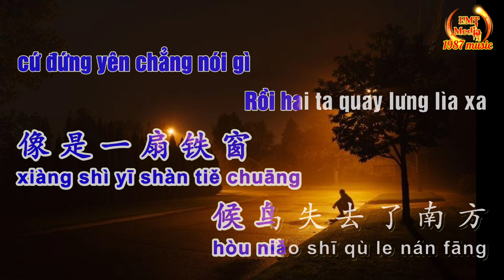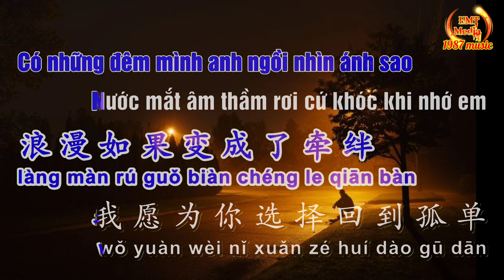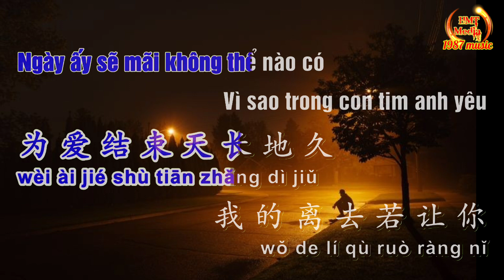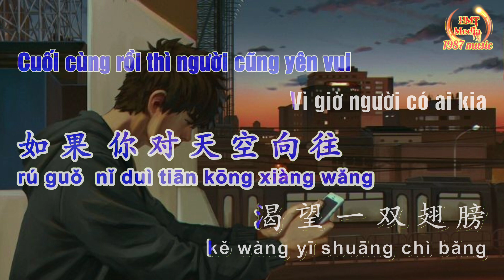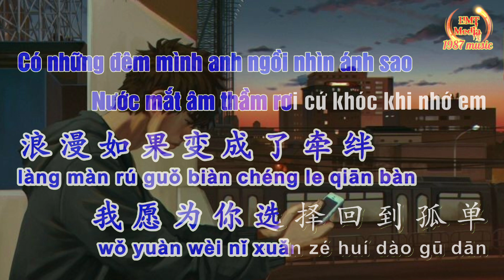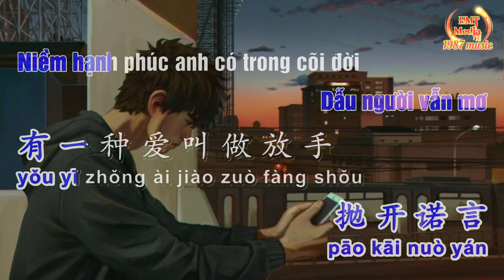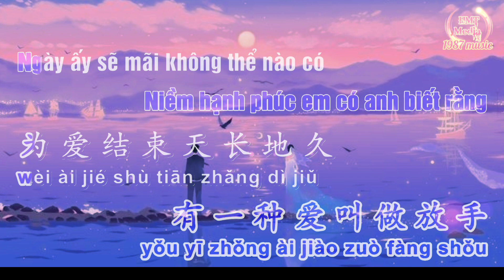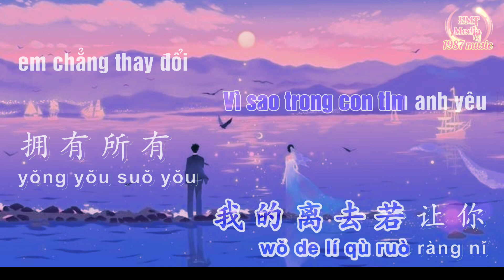KARAOKE | CÓ THỨ HẠNH PHÚC GỌI LÀ CHIA TAY | TONE NAM | HẠ TONE | NHẠC HOA LỜI VIỆT | SONG NGỮ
Chào Mọi Người Đã Đến Với Kênh 🎞️ HMT Media ( 1987music)

🔊XIN ĐỌC
Nếu có bất kỳ vi phạm bản quyền nào, vui lòng thông báo cho tôi biết, chúng sẽ được gỡ bỏ. Xin cảm ơn rất nhiều .

🚫Tôi Không Sở Hữu Âm Thanh Gốc Trong Video , Bản quyền thuộc sở hữu của Cty Truyền Thông, Tác giả ca nhạc sĩ cho phép Âm Thanh được chạy trên video trên vì video chỉ chia sẻ để giải trí và quảng bá cho chủ sở hữu . Nếu có bất cứ vấn đề liên quan đến bản quyền nội dung, Âm Thanh Và Hình Ảnh trong video Xin vui lòng liên hệ mình theo địa chỉ gmail : . trước để tôi biết và xử lý theo yêu cầu của chủ sở hữu một cách nhanh chóng.